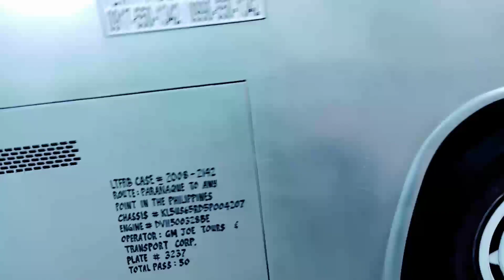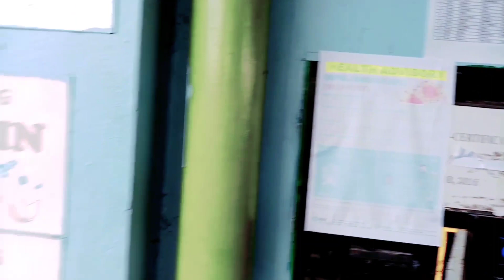Second day of back to work after pandemic lock down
I decided to vlog again on the second day of back to work, to monitor the situation of road traffic flow.. Please watch guys.. Keep safe God bless.
At kung nagustuhan mo ang vlog na to, wag kalimutang bigyan ng like samahan mo narin ng comment, subscribe at click bell button para manotify kita sa mga bago nating Video.

@Dy I.Y TV

Enhance community quarantine